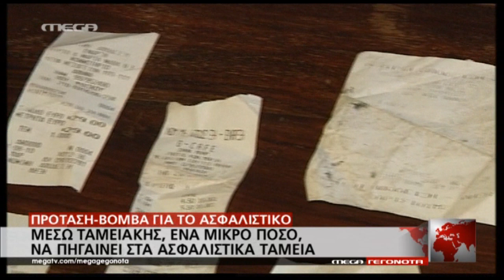Πρόταση βόμβα για το ασφαλιστικό